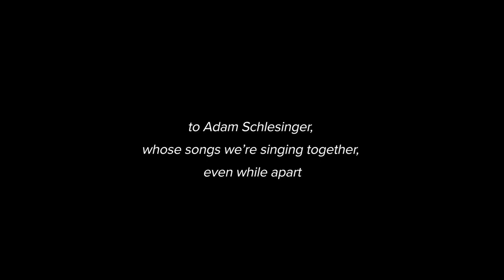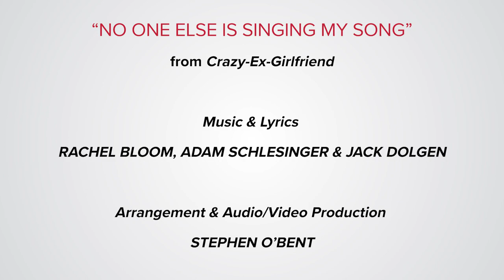DigiPen Vocal Ensemble: "No One Else is Singing My Song"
The DigiPen Vocal Ensemble has been meeting online this semester, but that hasn’t stopped us from singing together. We’re proud to present our first virtual choir performance, “No One Else is Singing My Song”. A tribute to songwriter Adam Schlesinger, who tragically passed from Covid-19 in April 2020, the Vocal Ensemble is taking one of his songs from the musical TV show Crazy Ex-Girlfriend and re-contextualizing it for remote choir. Featuring DigiPen students as soloists, choir, and back-up band, we hope this song reminds you that no matter how isolated  you may feel in this quarantined semester, you are not alone.

After weeks of online rehearsals, this video was recorded one student at a time, each singing along with a guide track, then edited together by Assistant Professor of Music and Conductor of Choirs Stephen O’Bent.

NO ONE ELSE IS SINGING MY SONG
Music & Lyrics by RACHEL BLOOM, ADAM SCHLESINGER & JACK DOLGEN
Arrangement & Audio/Video Production  by STEPHEN O’BENT

DIGIPEN VOCAL ENSEMBLE